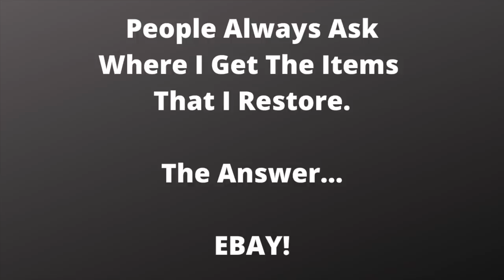Tonka Cement Mixer Restoration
My latest Toy Restoration Video is a true start to finish restoration! Join me as I take you from the actual purchase of this Tonka Truck, to the disassembly, sandblasting, powder coating, reassembly, and lots of other extras along the way!

Make sure to head to my Facebook page!

Check out some of the tools and equipment that I use:

Air Compressor
Air Grinder
Sand Blasting Cabinet
Sand Blasting Media
Sand Blasting Nozzle
Camera (Sony A7iii)
Dremel Rotary Tool
Dremel Versa Scrub
MIG Welder
Powder Coating System
Powder Coating Oven
Parts Washer
Parts Washing Brush
Vibratory Tumbler
Vibratory Tumbler Media